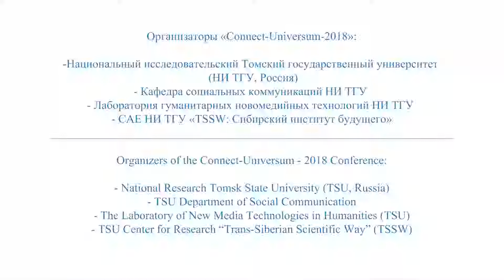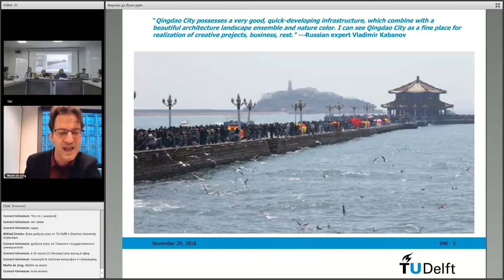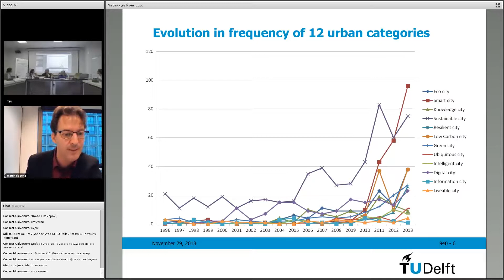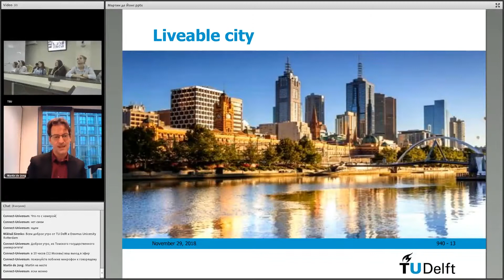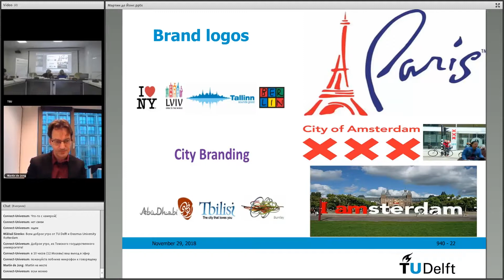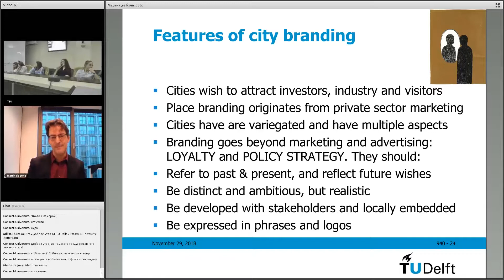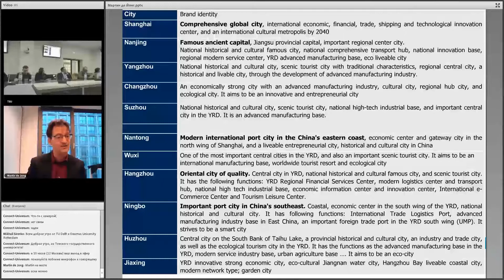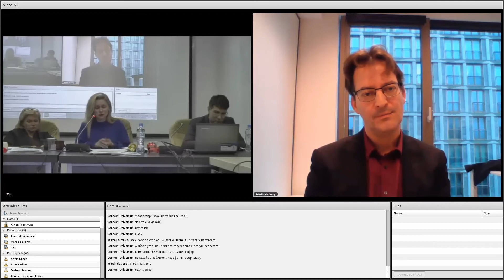МАРТИН ДЕ ЙОНГ (Роттердамский университет им. Эразма Роттердамского, Нидерланды)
Материалы четвертой Международной трансдисциплинарной научно-практической WEB-конференции Connect-Universum-2018 Тема конференции: "Цифровой бренд-менеджмент территории: глобальный и локальный аспекты ".

Тема доклада: От концепции сити-брендинга до её внедрения. Как избежать экологической пропаганды и адаптировать устойчивые городские трансформации

Materials of the 4th International Transdisciplinary Research and Practice Online Conference “Connect-Universum - 2018” The theme of the Conference: “Digital Place Brand Management: Global and Local Aspects”.

Topic of the report: From city branding to implementation. Avoiding green washing and adopting sustainable urban transformation

Martin de Jong (Erasmus University Rotterdam, Netherlands)